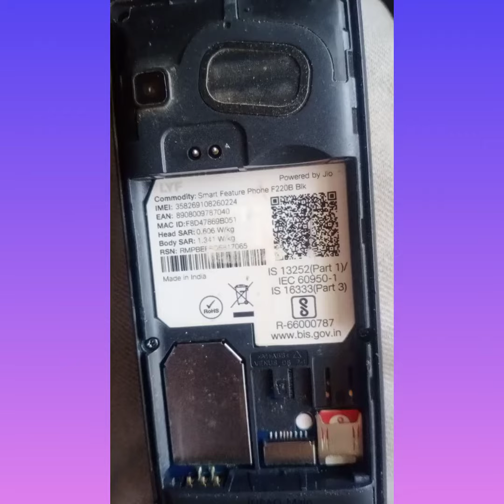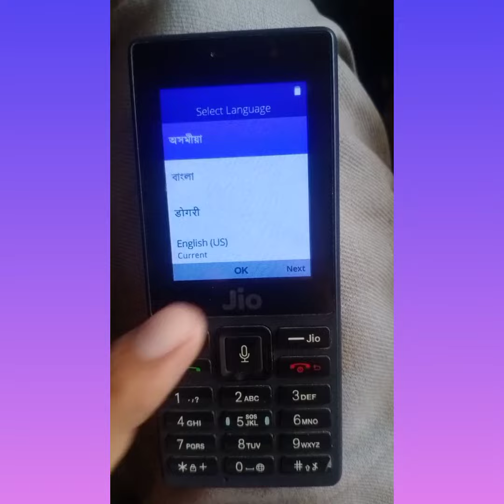Jio reset password. Jio phone hang on logo solution.how to unlock Jio phone f220b.